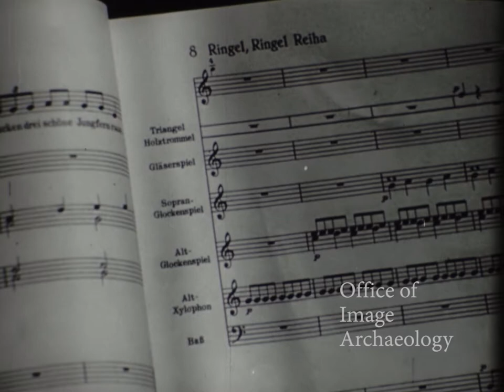1958, MUSIC FOR CHILDREN, with Carl Orff, Mozarteum School of Music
1958, MUSIC FOR CHILDREN, The Carl Orff method of teaching music to children. Film at the Mozarteum School of Music with the cooperation of the students of 1958 at Salzburg Austria.
The National Film Board of Canada